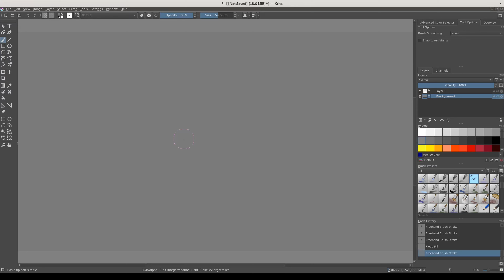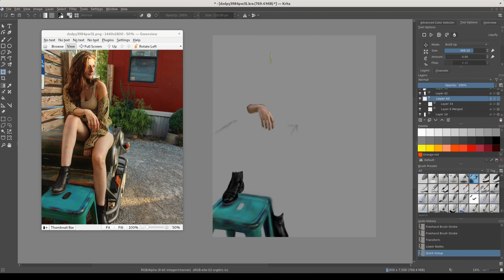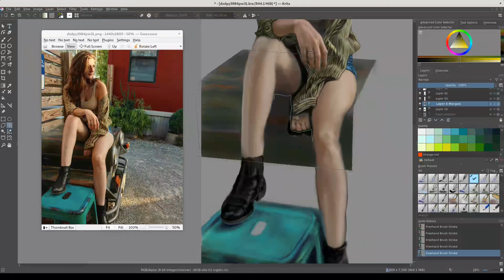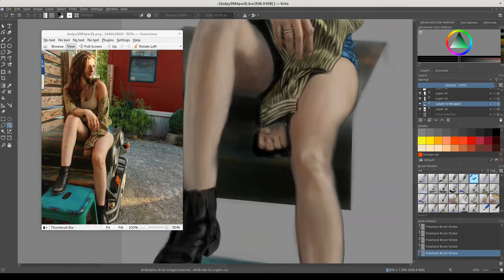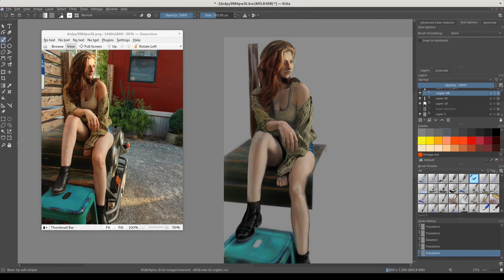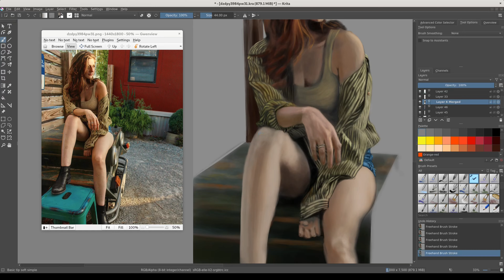redditgetsdrawn 10 12 20